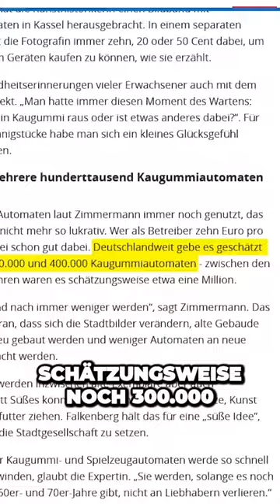Die Kaugummiautomaten-Nostalgie,die heute noch begeistert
Zwischen den 50er und 90er Jahren gab es in Deutschland 800.000 Eingeberichten sogar von 1 Million die gleichzeitig aufgestellt war Heute sind es schätzungsweise noch 300.000 bis 400.000 oftmals an Hauswänden tief hängend beklebt besprüht und meistens rot Kaugummiauto maten sind Nostalgie Für 20 Cent kann man sich hier Kaugummies in Erdbeerge schmack in Wassermelonen form oder sogar Spooky-Eis raustrehen Ich muss zugeben getriggert habe mich aber vor allem der Artikel hier Gerhard Jan der King of Kaugummies besitzt 15.000 Automaten und spricht von einem erträglichen Geschäft